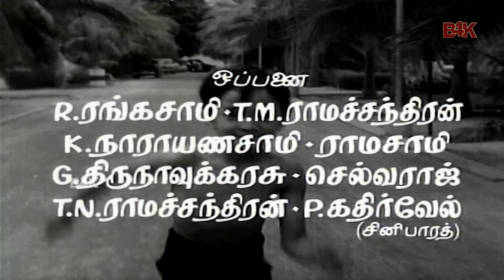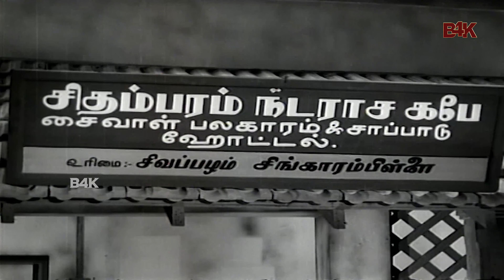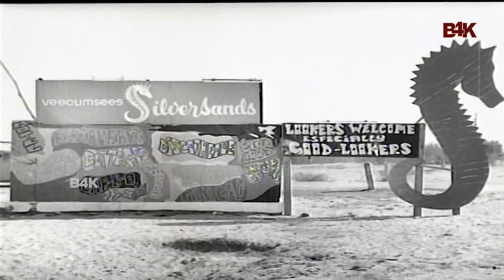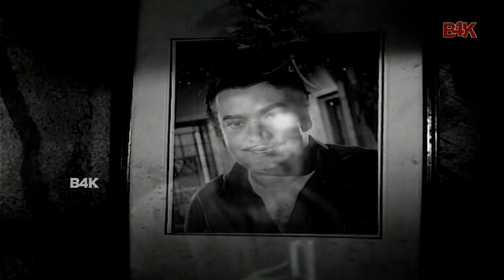Babu | Sivaji Ganesan,Vennira Aadai Nirmala,K. Balaji | Superhit Tamil Movie | 4K Video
Babu is a Indian Tamil language film directed by A. C. Tirulokchandar. The film stars Sivaji Ganesan, Sowcar Janaki and Vennira Aadai Nirmala, K. Balaji,Major Sundarrajan,V. K. Ramasamy,Sivakumar, M. R. R. Vasu  and others. Music Composed by M. S. Viswanathan.